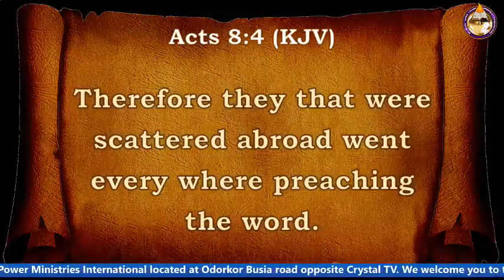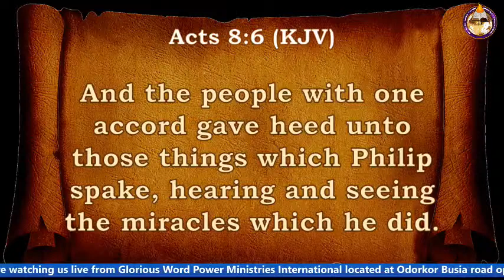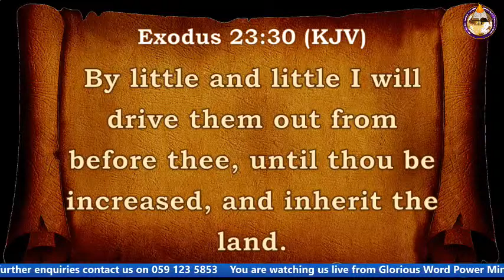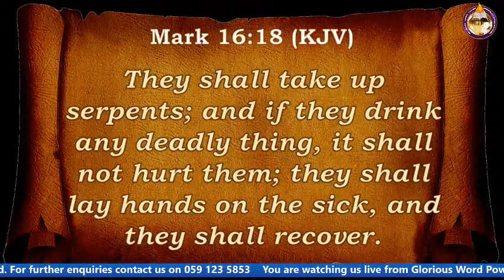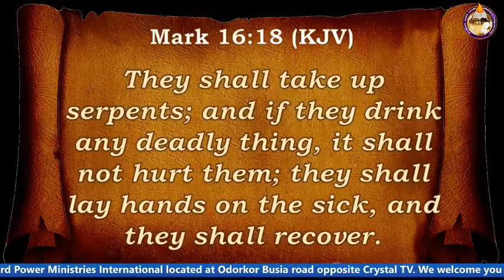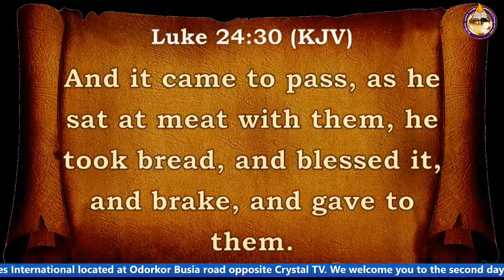EASTER CONVENTION 2024 || THEME: BEYOND THE CROSS || DAY 2 with Rev Samuel Owusu Agyapong (24-03-24)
And the Ghana Copy right Act, 2005 (Act 690) the use of a literary or artistic work either in the original language or in translation shall not be an infringement of the right of the author as the room is made for the purposes of fair practice.